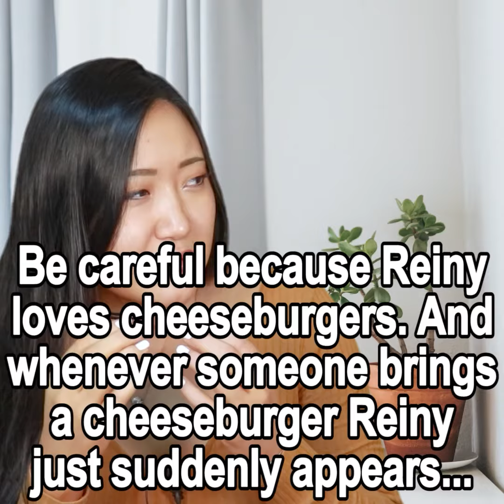【speak of the devil 意味は？】「動画で観る！聴く！英語辞書動画」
【speak of the devil  意味は？】*

Instagram、Twitter、Facebookでも観られるので是非ご利用ください。

１分以内で手軽に視聴できる#英語 の意味や日本語の英訳をイングリッシュ・パートナーズのメンバーが毎日配信！! 気になる#英単語 や文章が満載！教科書や#英語辞書 には載っていないネイティブがよく使う活きた#英会話 フレーズや文字では分からない発音も学べるのが#あれこれイングリッシュ の良さ！！
■ 会いに行く英会話スクール イングリッシュ・パートナーズとは？
■ 声優気分で英会話！英語学習